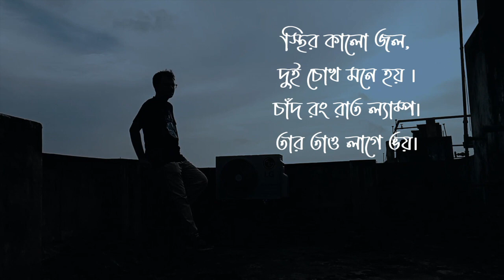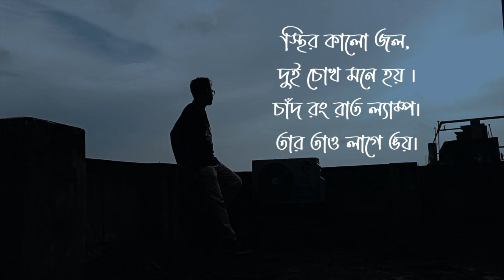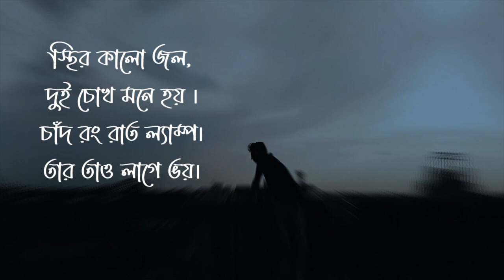Golpo Shonai | Backstage Original Track # 17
Anupam Aich : Vocal, Lyrics, Tune, Music & Video

Backstage Original Track 17